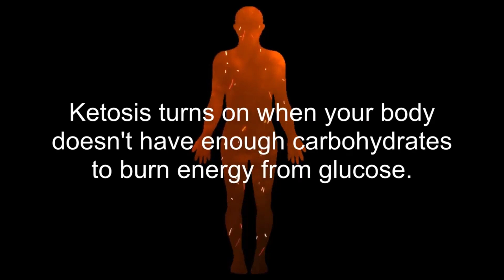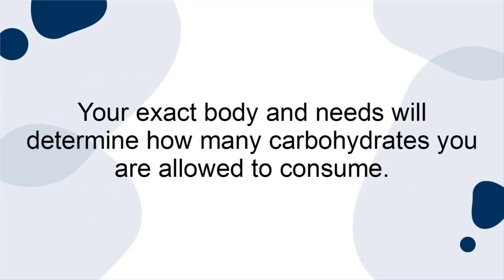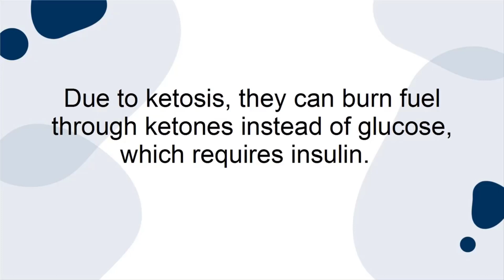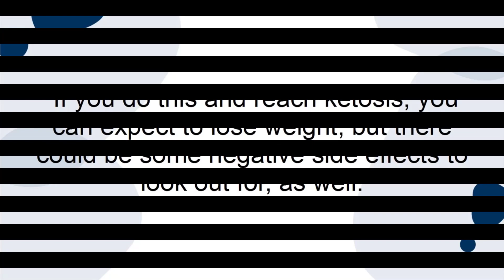Obesity is a Growing Problem! Easy Keto.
A Practical Guide To The Keto Diet Including Keto Recipes and Meal Plans For Beginners.
With This Simple Guide, You Can Learn All The Keto Diet and Keto-Friendly
Recipes Needed To Lose Weight Fast

Today, so many people want to lose weight and take control of their health, but they don't know how. (Spritzler, 2016)

There are dozens of diet fads out there that people are excited to try, but the diets don't work, and they give up quickly. (Firman, 2019)

The diets that do work, however, often don't mesh with most people's everyday life and seem impossible to figure out. (Spritzler, 2017)

The keto diet, for instance, is one of the most effective diets for losing weight, but most people don't know how to start it. Since it requires you to basically reject the standard American diet, many dieters have no clue how to go about the keto diet.

If you are someone who wants to lose weight, then you are simply going to have to put in the work. This involves researching an effective diet technique and committing to the diet full heartedly. (Blumberg, 2019)
The keto diet is one of the best ways to lose weight fast and keep it off, so long as you stick to the diet.

K E T O - D I E T - Personalized KETO Diet Plans by KETO FIT